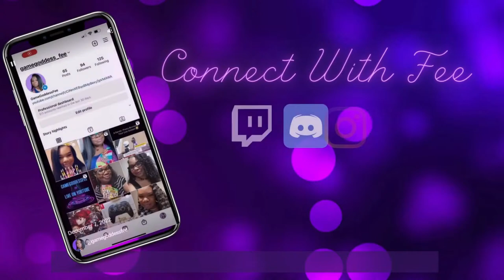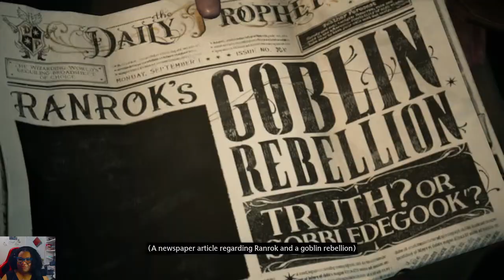Hogwarts Legacy ~ Starting The Adventure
Threads:GameGoddessFee